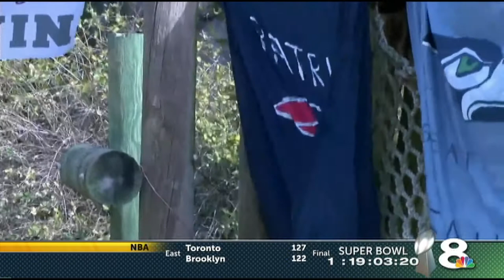Animals make predictions for Super Bowl 49 (from WFLA's Jason Jennings)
As usual, animals from across the country make their picks for who will win the Super Bowl. But this year, it matters just as much to the players and coaches.